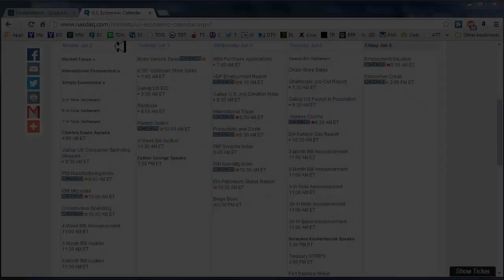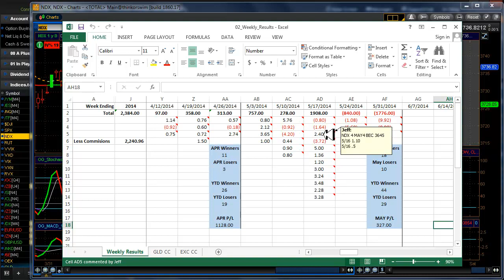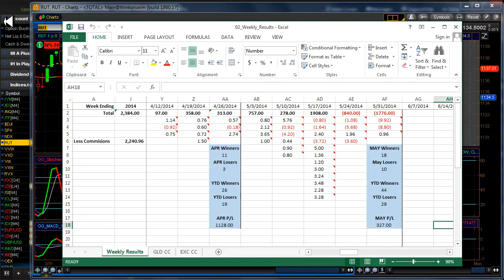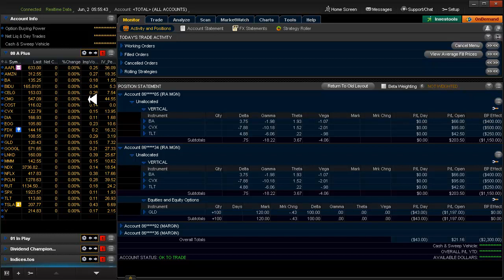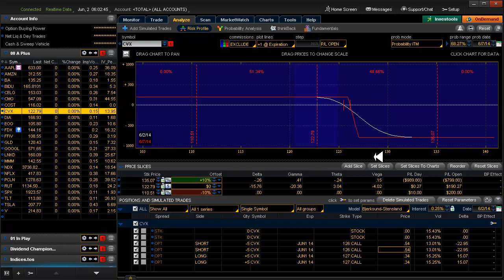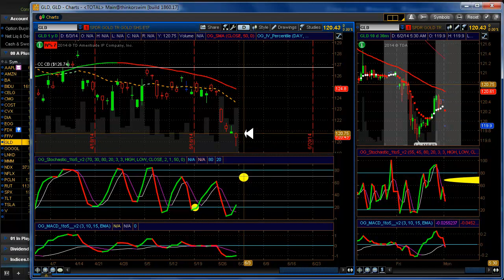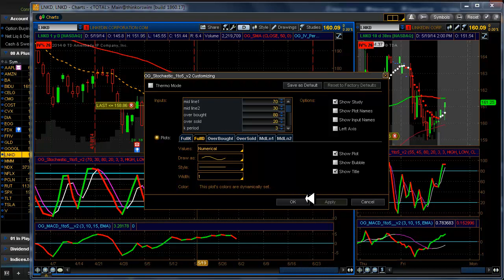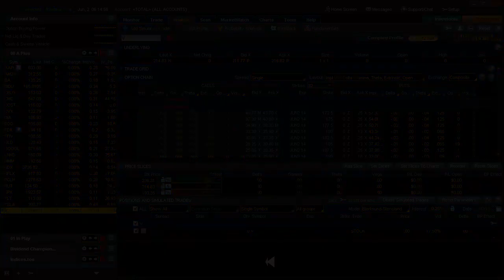Daily Scan for Monday, June 2 2014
Alerts: LNKD▼. Setups: BIDU▲. 20 Delta: None
Weekly results review and in-depth analysis of 2 losers: NDX and RUT. Removed the moving averages on both the Stochastic and MACD.
Today: Exit CVX.